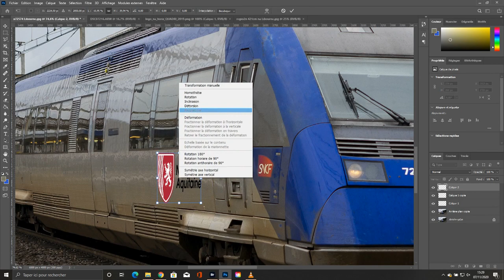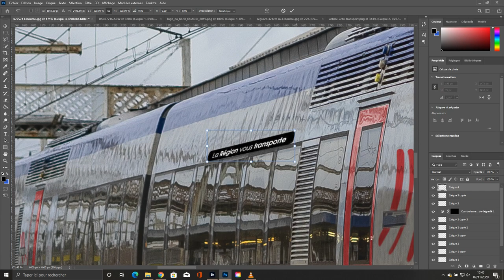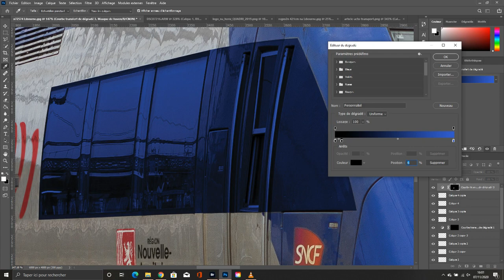[Photoshop] X72500 Nouvelle Aquitaine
image disponible sur Instagram : @sncff_